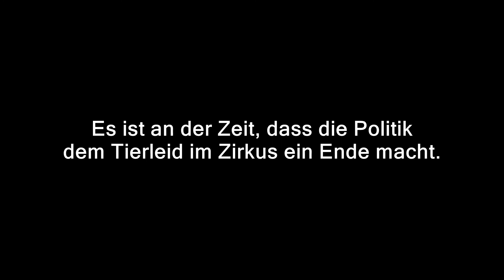Videobotschaft von Lisa Fitz (Schauspielerin und Kabarettistin) über Tiere im Circus